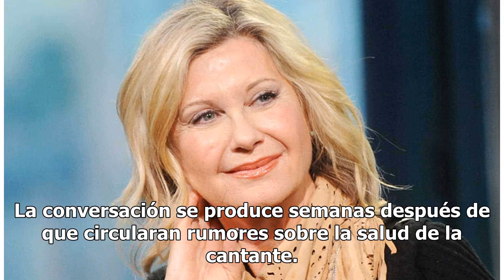Por tercera vez diagnostican con cáncer a Olivia Newton-John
Los Ángeles.- La actriz y cantante Olivia Newton-John se mostró optimista de derrotar por tercera ocasión al cáncer, enfermedad que le fue diagnosticada el año pasado. La estrella de “Vaselina” y éxitos de la música pop como “Physical” se está abriendo a su última batalla contra el cáncer, esta vez ...